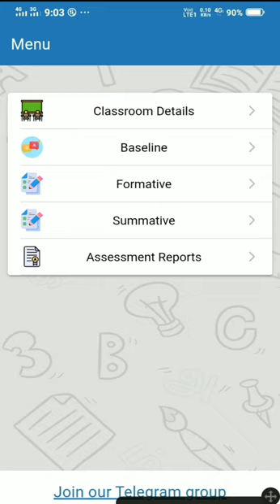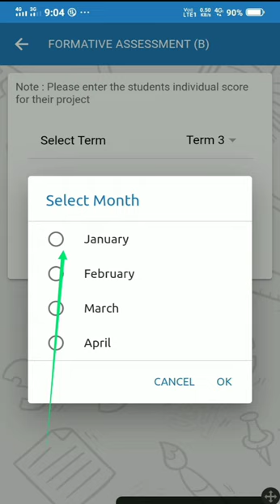FA (B) ASSESSMENT TERM -3 MODULE -1 OPEN.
FA (B) ASSESSMENT TERM -3 MODULE -1 OPEN. @asyazhiniteach3181